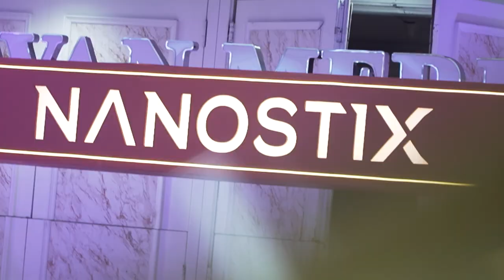NanoStix - Celebrating The Gentlemen - KL | JIGGEE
An exciting event in KL at WTC by NanoStix for the loyal customers and distributors which saw awesome performances by Datuk M. Nasir, Datuk Jamal Abdillah, Datuk Hattan, Datuk Ramli Sarip and Ella, Malaysia's Rock Queen on May 7th 2023 at World Trade Center, KL.

Produced by Jiggee for NanoStix Malaysia.